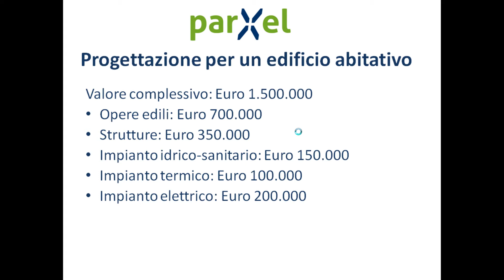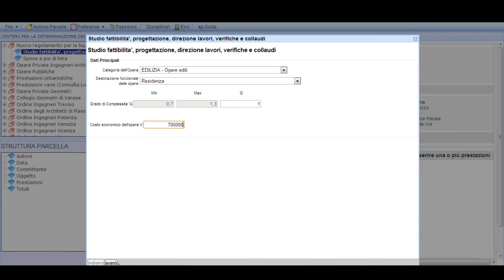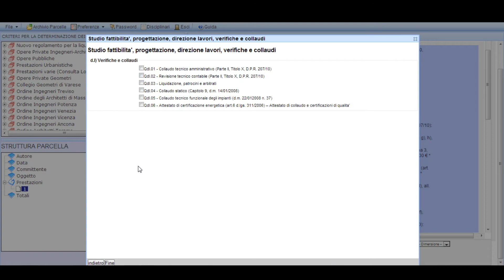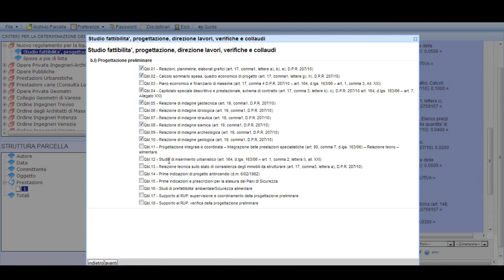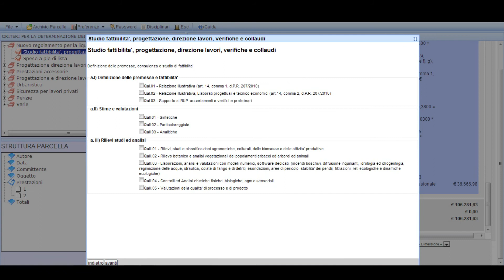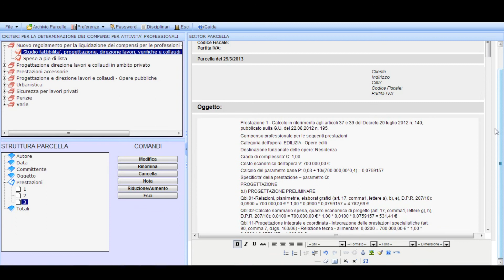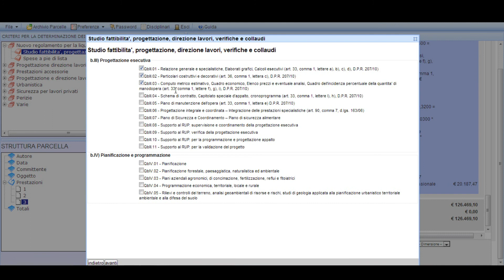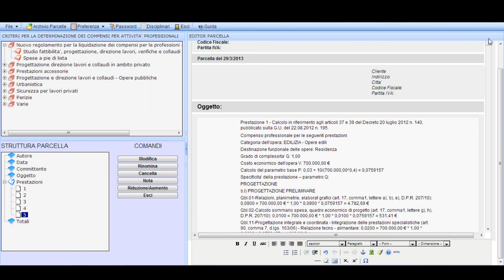Esempio di parcella